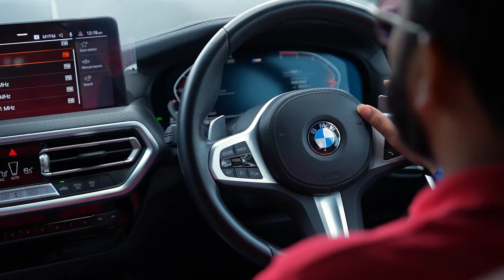The JOY of adventures | Treasure Hunt to celebrate the Bond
It’s always a JOY to share adventures with the one who makes every journey unforgettable. We are delighted to have hosted a special Treasure Hunt to celebrate that bond with our fathers.

They teamed up, piloted the finest BMW marvels through city streets, and together crafted memories that will last a lifetime.